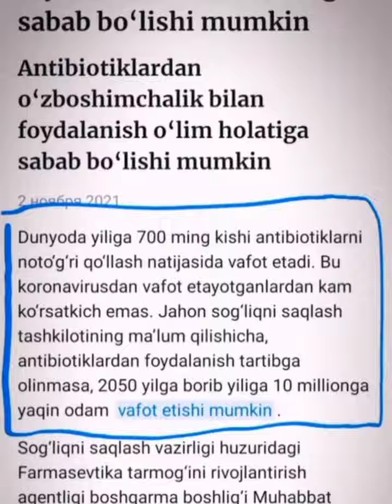Tezkor Ehtiyot bo'ling, seftraksion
Obuna bo'ling xurmatli Do'stlar KANAL rivoji uchun